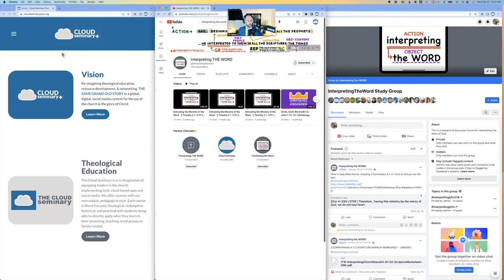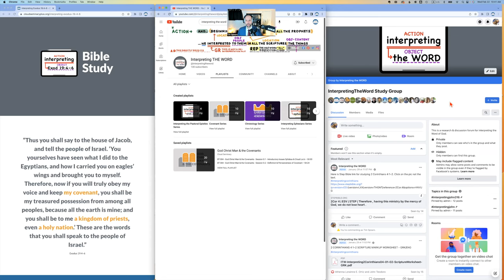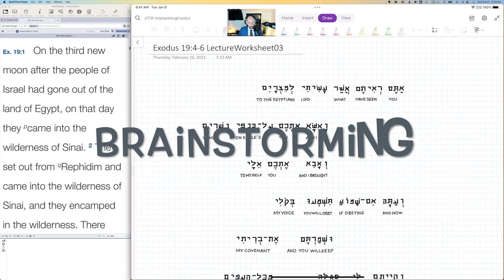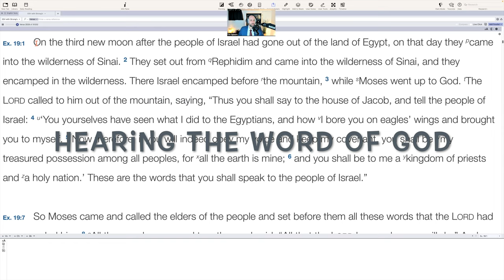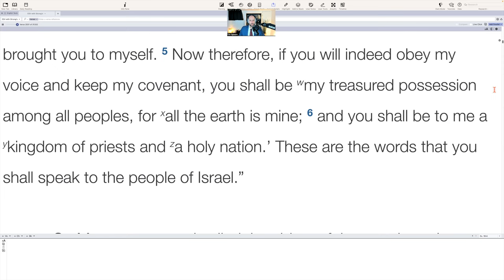The Summary of the Old Covenant Exodus 19:4–6 Introduction | Interpreting Exodus Series #001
Description
This is the first video in our workshop for interpreting Exodus 19.4–6. We outline contemporary trends and issues in the church concerning the teaching and understanding of the old covenant. We read Exodus 19.1–6 in preparation for our exposition of the text.

Timeline
00:00 - Opening Prayer
02:27 - Getting out Content
04:25 - Brainstorming
10:15 - Overview of Bible Study
14:17 - Hearing the Word of God, Exodus 19.4–6

This Bible Study may be tagged and used in a covenants course, a kingdom course, a theology of the Pentateuch course, or a law course.